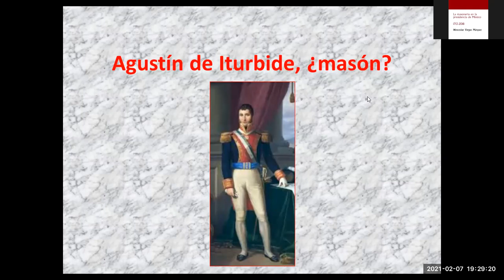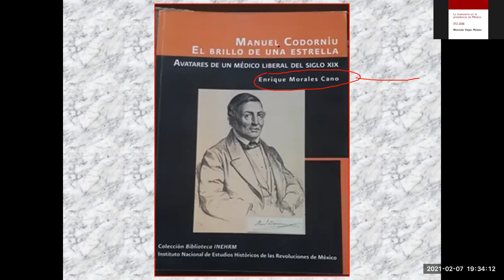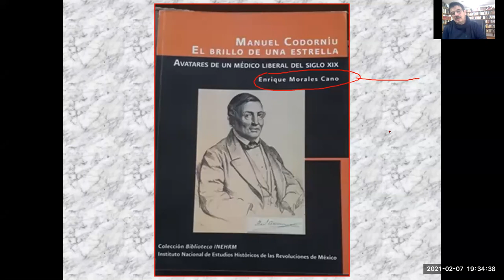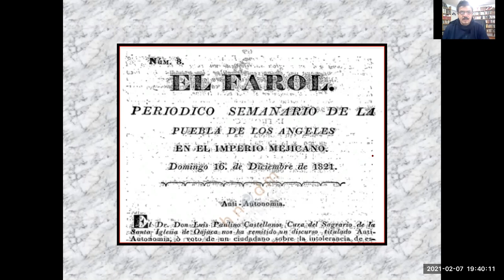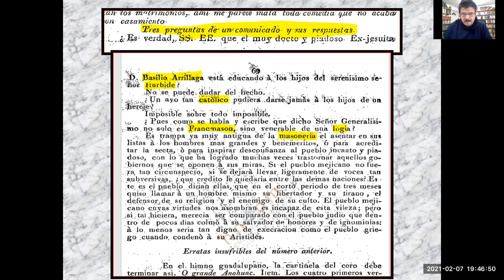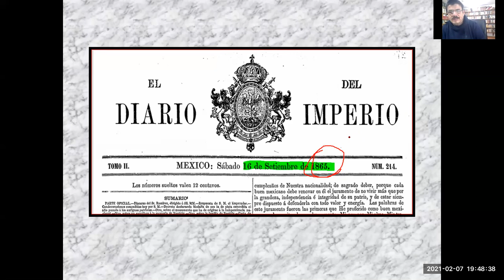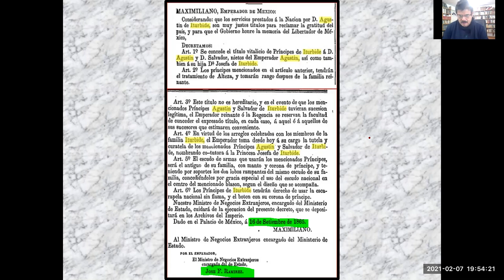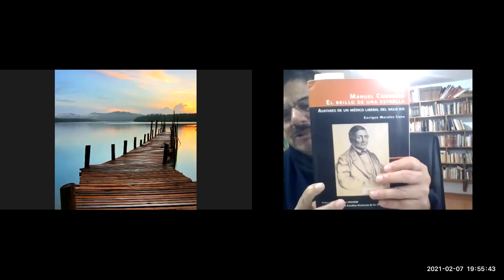Agustín de Iturbide, ¿masón?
¿Fue masón Agustín de Iturbide? ¿Dijo algo al respecto Manuel Codorníu? Un análisis de un periódico de diciembre de 1821.
Maximiliano adopta a nietos de Iturbide como herederos. La madre  de los nietos, Alicia Green, pelea.